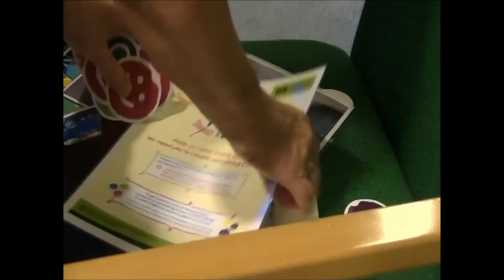Eddie Farwell's story - BBC Spotlight - 25th Anniversary coverage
BBC Spotlight produced a series of features on the care provided by Children's Hospice South West as part of our 25th Anniversary year.
Eddie Farwell, CEO and co-found of Children's Hospice South West talks to BBC Spotlight about how the organisation began and the services provided.